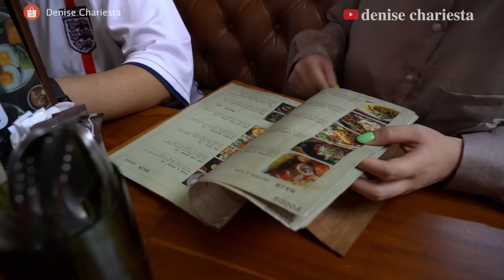VILLA KE 4 JADEN DI BALI !!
/ denisechariesta91

 / fleurdedc

/ chocofloyd

/ dc.sleepwear

/ denisechariesta.skin

Saat ke Bali jangan lupa mampir ke Pison Coffee Jl. Petitenget no. 19A Kerobokan Kelod
 kecamatan Kuta Utara Bali

Jangan lupa belanja  piyama dan daster bumil lalu di follow link dibawah ini :

"Selamat menonton"

Tonton juga video lainnya :
1. PAHA DENISE DI GIGIT SELEN!!?? 1 RUMAH ALSHAD PANIK!!??

2. MUKBANG DENISE CHARIESTA X DINAR CANDY

3. DENISE OLAHRAGA GAK MAU PAKE 134JU!!?

4. P3L4K0R TERIAK P3L4K0R??!! SHELLA ADIK KANDUNG DEA BONGKAR SEMUA AIB??!!

5. TERNYATA KALINA OCKTARANNY SUDAH DICERAIKAN BERKALI-KALI DAN DIHINA BURIK!!??

6. ASURANSI ATAS NAMA DODDY, BERARTI MILIK DODDY???

7. MUKBANG MAKANAN IMLEK BARENG MAMA, DENISE DIMAKI-MAKI LAGI??!!

8. LAYANGAN PUTUS VERSI LAYANGAN NYANGKUT DIRUMAH SENDIRI!! TRUE STORY!!

9.DENISE & MARIA VANIA OLAHRAGA B4R3NG S4MP3 B4S4H!!??

10. DINAR KAGET LIAT DENISE 13U91L !!??

/ denisechariesta91

/ fleurdedc

/ chocofloyd

/ dc.sleepwear

 / denisechariesta.skin

"Selamat menonton"

1. PAHA DENISE DI GIGIT SELEN!!?? 1 RUMAH ALSHAD PANIK!!??

2. MUKBANG DENISE CHARIESTA X DINAR CANDY

3. DENISE OLAHRAGA GAK MAU PAKE 134JU!!?

4. P3L4K0R TERIAK P3L4K0R??!! SHELLA ADIK KANDUNG DEA BONGKAR SEMUA AIB??!!

5. TERNYATA KALINA OCKTARANNY SUDAH DICERAIKAN BERKALI-KALI DAN DIHINA BURIK!!??

6. ASURANSI ATAS NAMA DODDY, BERARTI MILIK DODDY???

7. MUKBANG MAKANAN IMLEK BARENG MAMA, DENISE DIMAKI-MAKI LAGI??!!

8. LAYANGAN PUTUS VERSI LAYANGAN NYANGKUT DIRUMAH SENDIRI!! TRUE STORY!!

9.DENISE & MARIA VANIA OLAHRAGA B4R3NG S4MP3 B4S4H!!??

10. DINAR KAGET LIAT DENISE 13U91L !!??